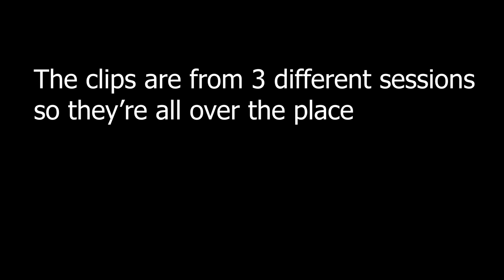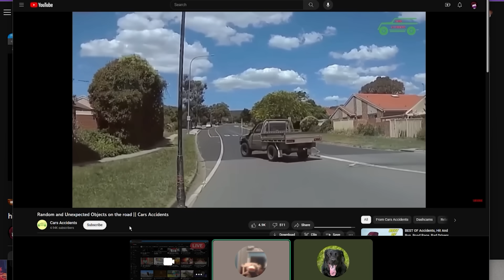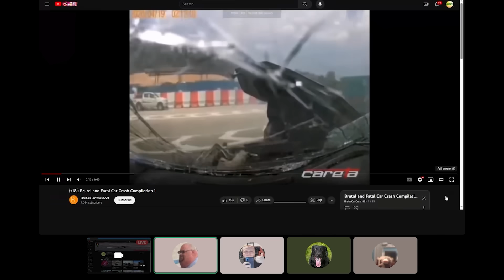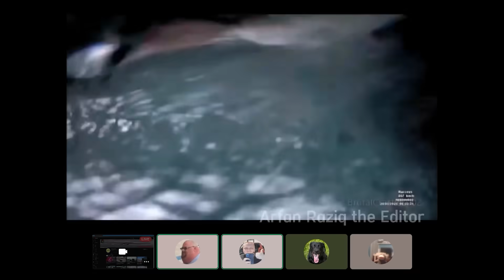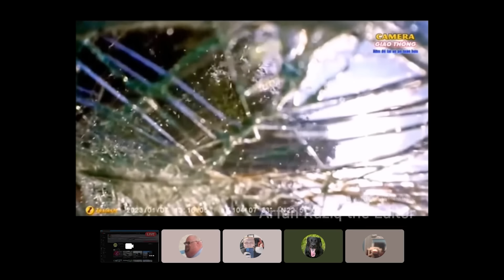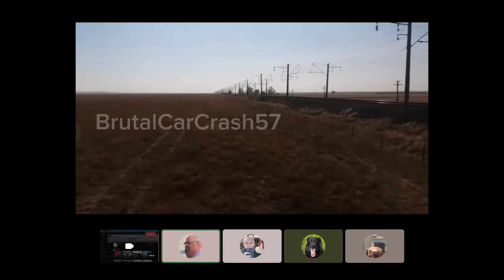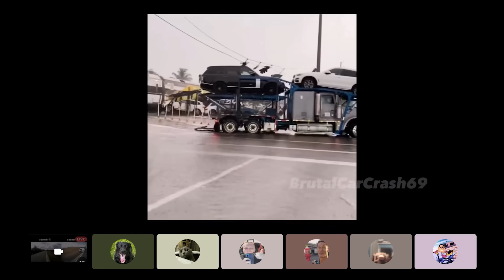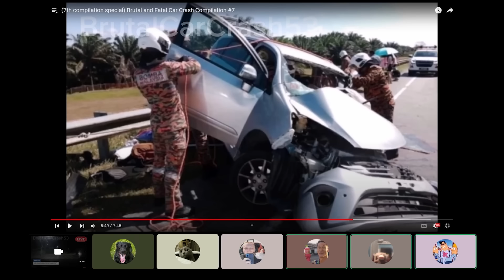Idiots Laughing At Car Crashes Part 10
We are the greatest psychopaths.